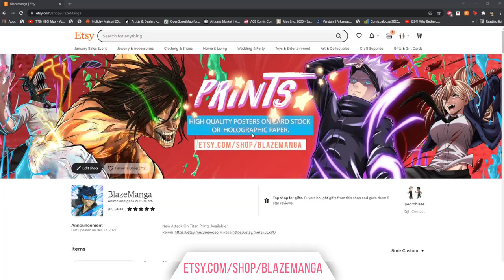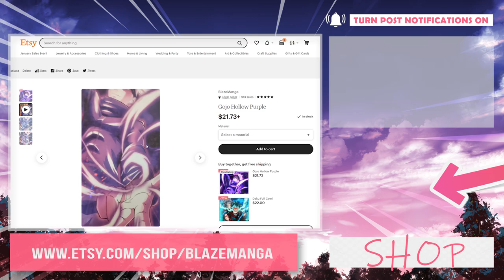Night of the End! Attack on Titan Season 4 Episode 25 REACTION